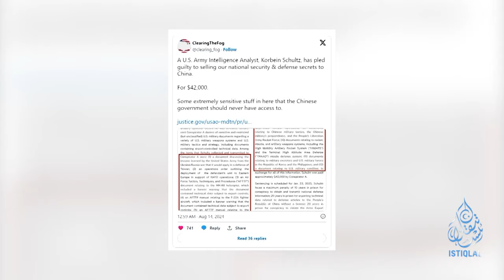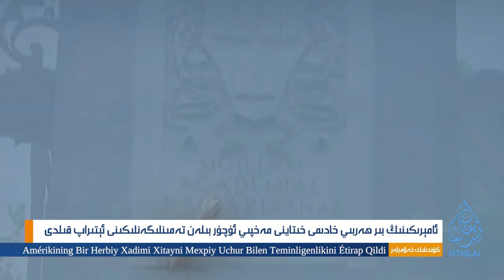ئىستىقلال كۈندىلىك خەۋەرلىرى |2024.8.14| مەجبۇرىي ئەمگەك مەھسۇلاتلىرى چەت ئەلگە داۋاملىق توشۇلماقتا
ISTIQLAL KÜNDILIK XEWERLIRI |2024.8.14| MEJBURIY EMGEK MEHSULATLIRI DAWAMLIQ TOSHULMAQTA